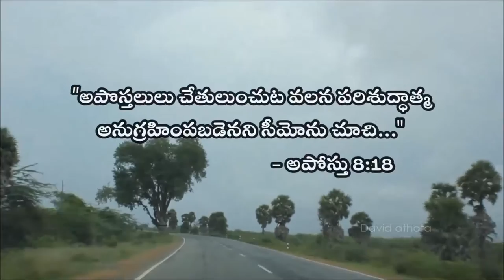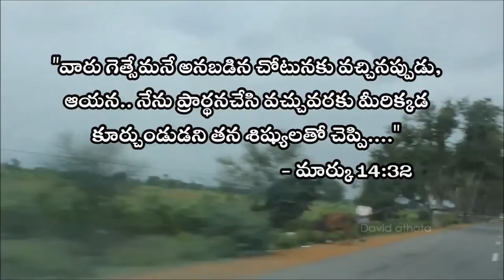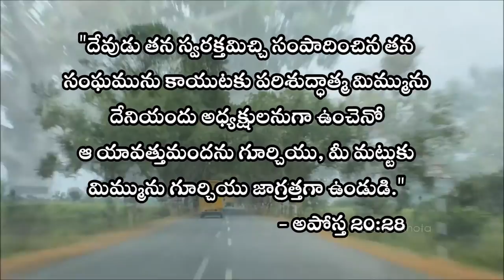o sevaka (ఓ సేవకా)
ఓ సేవకా నీ సంఘమే ఒక గెత్సెమనే తోట
  ఆ తోటలో నీ బ్రతుకే ఒక ఉత్సవ బలిపాట
  ఇది యేసు సిలువకు సంకేతం
  ఇది సిలువ సేవకు సందేశం
1.కాసుల కోసం యేసును అమ్మే
  ఇస్కరియోతులు ఉన్నారు చూడు
  పైసలతో ప్రభు సేవను కోరే
  గారడి సీమోనులున్నారు నేడు
  నీ దండం రెండంచుల ఖడ్గం
  నీ ఖడ్గం అగ్ని నాలుక వాఖ్యం
2.తోట వెలుపల చీకటిలో కొందరు
  తోట లోపల నిదురలో కొందరు
  రారు ఎవ్వరు కల్వరిగిరికి
  పారి పోతారు సిలువను విడిచి
  నీ ఊపిరి ప్రభు రక్షణ వస్త్రం
  నీ కాపరి ప్రభు దక్షిణ హస్తం
3.కావాలి కన్నీటి వేదన నీకు
  రావాలి మోకాలి ప్రార్ధన నీకు
  కావాలి ఆత్మల సంపద నీకు
  రావాలి జీవ కిరీటము నీకు
  నీ దేవుడు దహించు అగ్నిస్వరం
  నీ దేవుడు జయించు జీవవరం
 can comment on